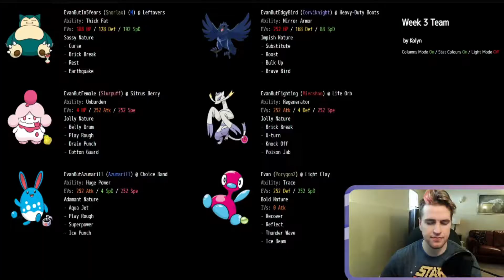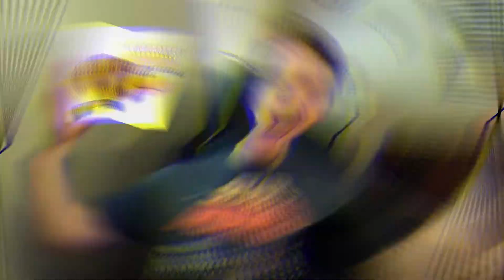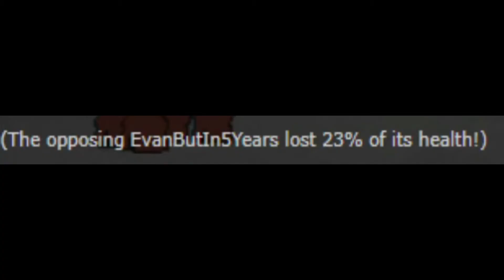Week 3 vs. Evan $waglund! (Kolyn) -- APDL Season 2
View this week's game of your Kalamazoo Raichu face off against the formidable Evan $waglund's coached by Gengar! (Kolyn). Flawless and amazing gameplay as always... See who makes it out in this weeks contest!

Check out the teams we brought this week:
      Kalamazoo Raichu:

--- Other content by other beautiful creators in this league ---